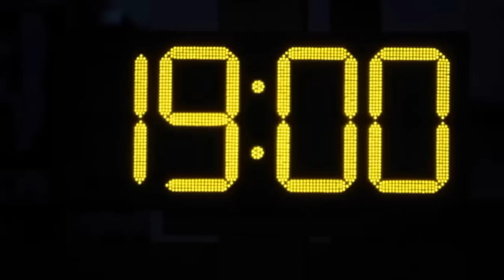力之冠vs西青(2015.8.18.九龍青少年U14足球賽)精華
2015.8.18.楓樹街球塲 19:00 力之冠(黑) 1:3 西青(綠)